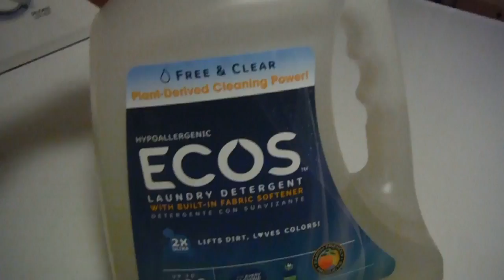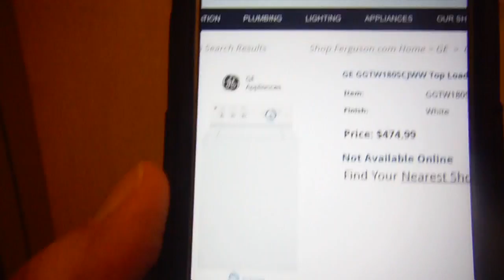It doesn't stink!!!! TheCramers Vlog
Mommy got a new toy! Issa doesn't care lol

Have an awesome weekend guys!

TheCramers